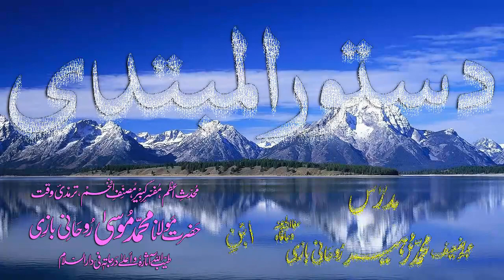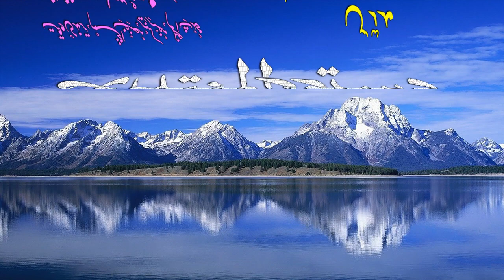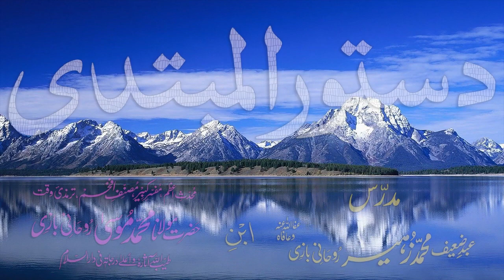Abwaab-e-Sarf Dars - 117 - Dustoor-ul-Mubtadi - by Maulana Muhammad Zuhair Albazi - 02/05/2009